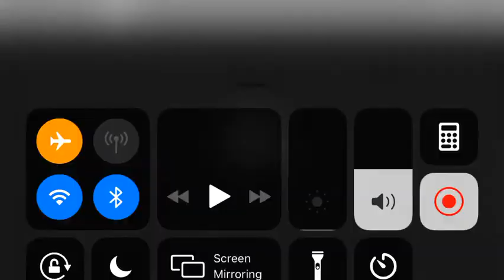Me vs Liliana babysitting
Here me and lilana babysitting phantom and dai and Galatea baby sister and the bloopers of it aswell